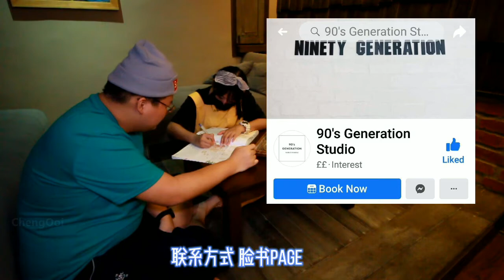2021年农历新年前夕： 第一集 ~ 脸部护理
这农历新年脸部护理优惠价 : Rm 69 而外加  Rm11 就可享用眼部拨筋护理！

地点 ： zentuary spa & wellness
美容师 ：90s generation studio